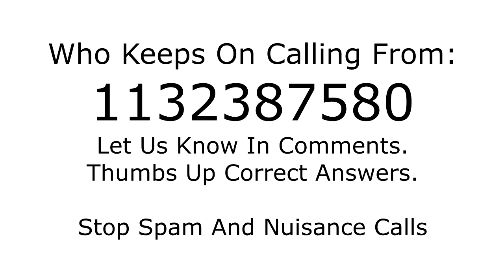Who is calling from 1132387580